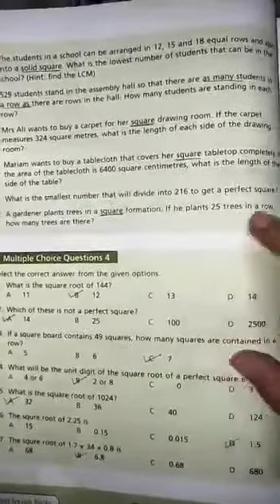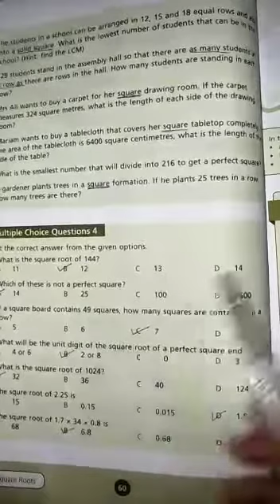Class 7th | Subject Math | Native Schools | Friday